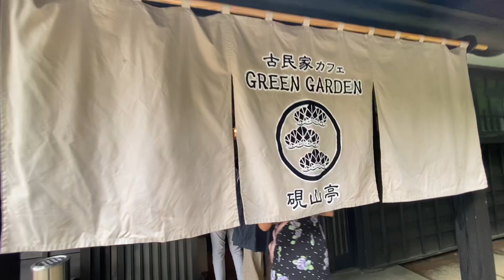Green garden cafa#oldfolkrestaurant#relaxingtime#stylishatmospher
Dine at an old folk  house restaurant,with a luxurious and stylish atmosphere.Enjoying the  delicious food.